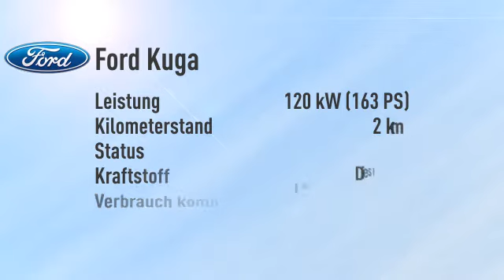Ford Kuga Kuga 2.0 TDCi 4x4 Titanium Aut./Navi -21%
Endpreis: € 30.869,79 - 2 km - 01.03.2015. Weitere Details:
SUV/Geländewagen, Power{kw=120.0} KW, Automatikgetriebe, blau